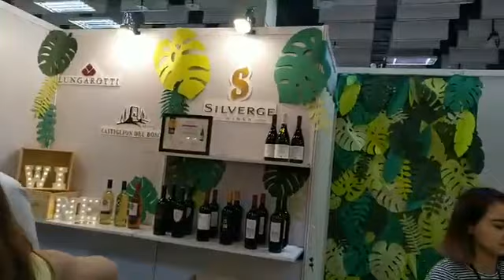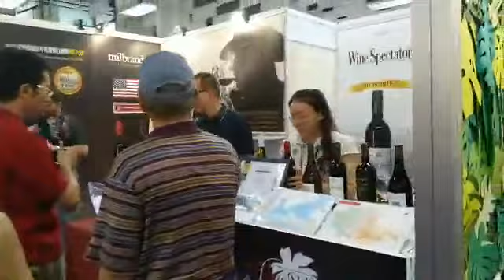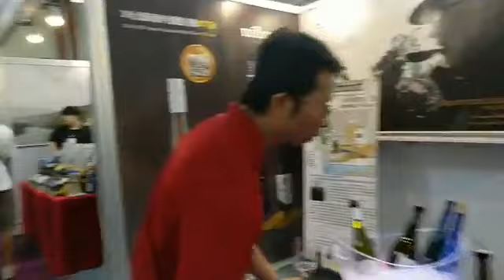2018台北葡萄酒展5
2018年台北葡萄酒展 7月20-22日在台北世貿三館璀璨登場。橫跨全球多個產區，現場聚集超過兩千款葡萄酒，為專業買主、業內人士及消費者的最佳交易平台。
　不用搭飛機，就能透過味蕾暢遊世界！兩千多款世界各地知名產區葡萄酒，風味口感應有盡有，主辦單位也特別邀請澳洲、南非、西班牙、日本等國家的特色酒莊來台參展，另有威士忌、白蘭地、精釀啤酒與日本酒共襄盛舉。周邊美食區則有日本和牛、西班牙火腿、手工義式乳酪、法式烘焙、堅果等佐酒佳餚，聯手打造精品級奢華饗宴。
喝酒不開車‧安全有保障